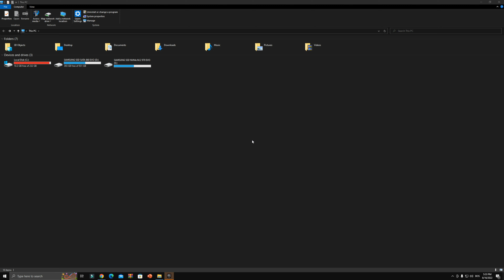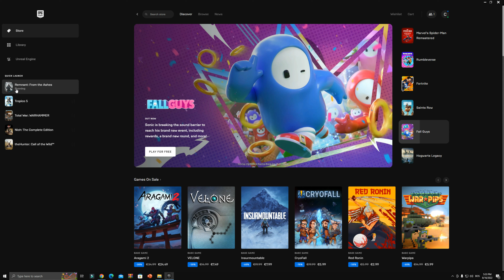HOW to start NEW GAME in Remnant From the Ashes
MOTHERBOARD:       B460-PLUS
RAM:                            4 x 8 GB DDR4
SSD NVMe M.2:         PNY 250 GB (System)
SSD NVMe M.2:         Samsung 970 EVO 1 TB (Game)
SSD SATA:                  Samsung 860 EVO 1 TB (Recordings)